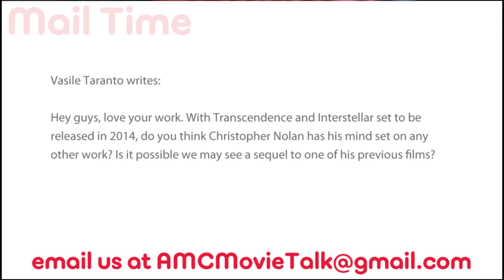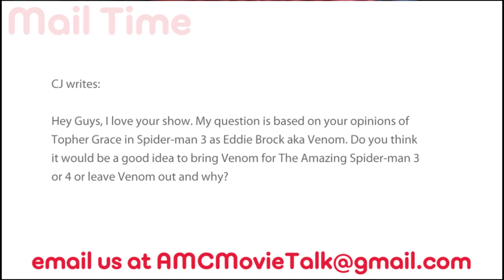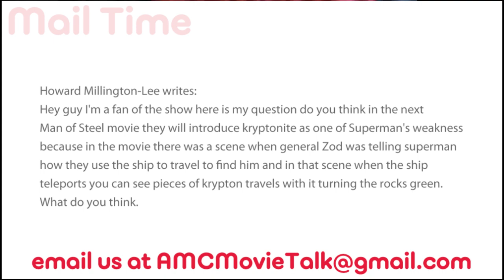AMC Movie Talk - Venom In AMAZING SPIDER-MAN 3 Or 4? MJ Out Of SPIDER-MAN 2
On this installment of AMC Movie Talk Thursday June 20th 2013) we duscuss:

The passing of James Gandolfini
Mary Jane character dropped from AMAZING SPIDER-MAN 2
50 SHADES OF GREY finds its director
POLTERGEIST remake officially on the way
IRON MAN 3 passes $1.2 Billion
What's next for Christopher Nolan?
Will we see VENOM in SPIDER-MAN 3 or 4?
Is Kryptonite in MAN OF STEEL 2?

Follow John on Twitter: @JohnCampea
Follow Clarke on Twitter: @ClarkeWolfe
Follow Dennis on Twitter: @ThinkHero